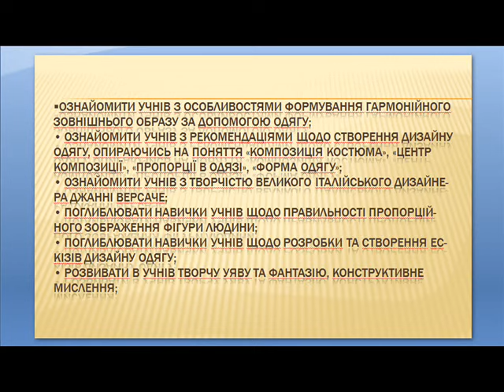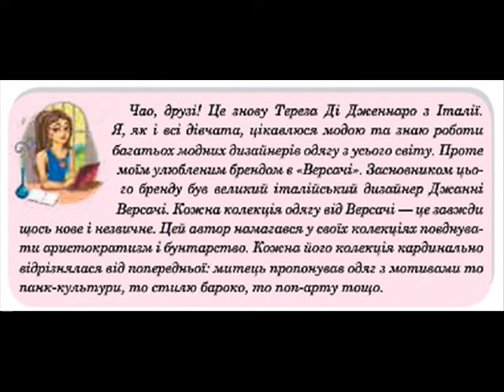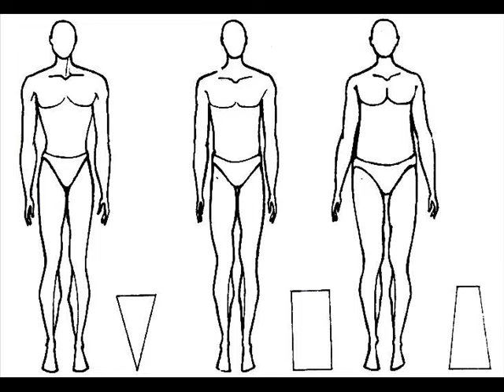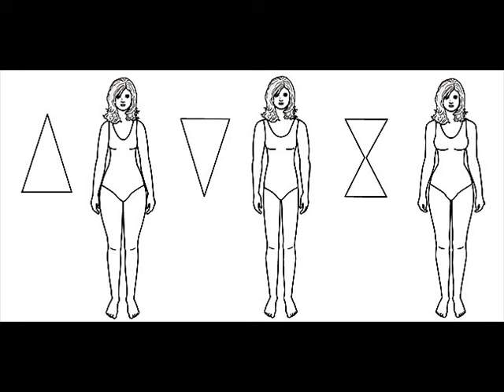Урок образотворчого мистецтва № 29-30 в 7 класі " Дизайн одягу"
підручник С.І. Федуна, О.В. Чорного " Образотворче мистецтво 7 клас"